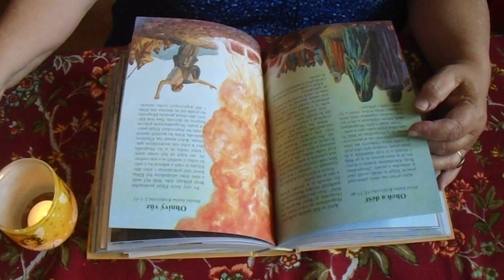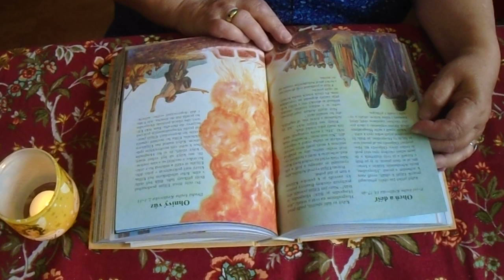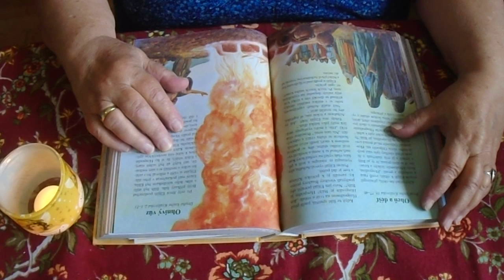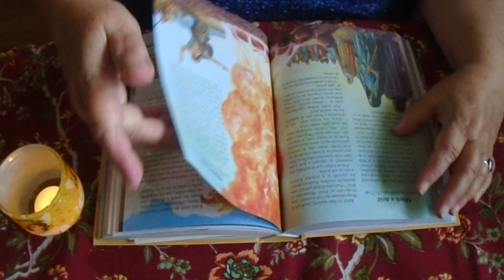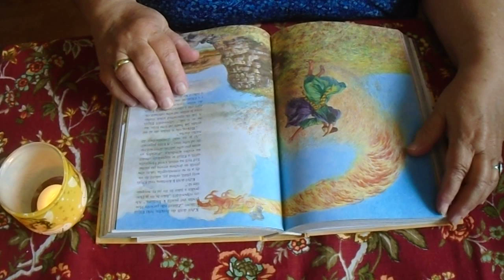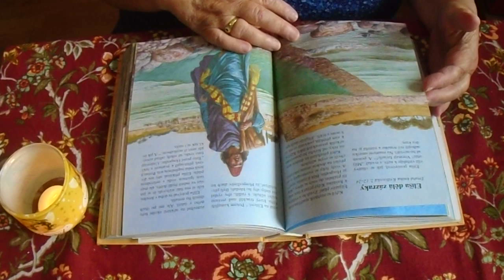Oheň a déšť